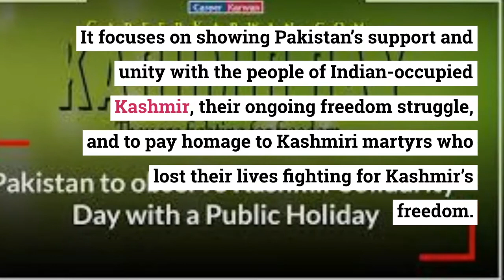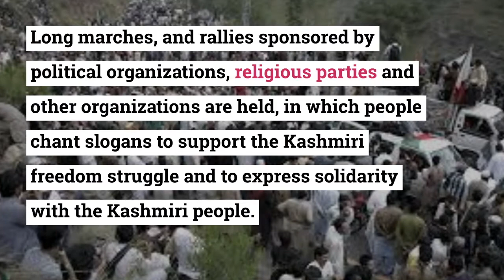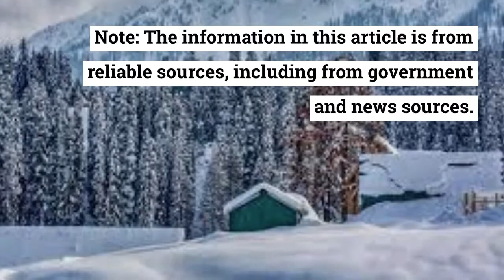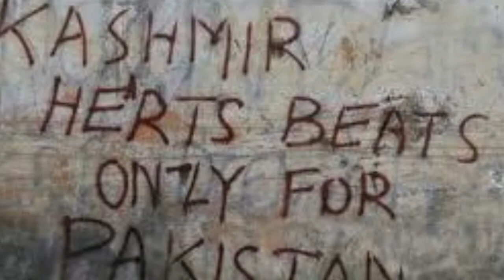Kashmir Day in Pakistan